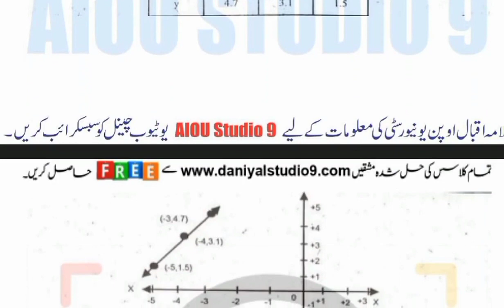AIOU Code 247 Solved Assignment No.2 Autumn 2022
Subject: Mathematics-II
Assignment No.2
Level: Matric
Credit: Full
Semester: Autumn 2022

Half Credit_Book
Assignment No.1 (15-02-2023) Assignment No.2 (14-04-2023)
NOTE:
Dear Students!